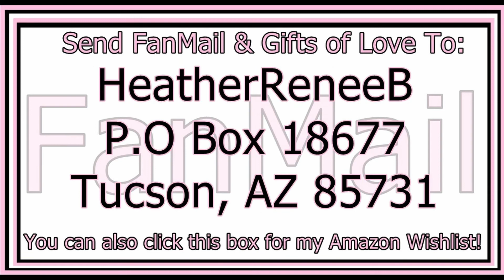GETTING THE BONE Ocean Outlast ep 15 w Modii101